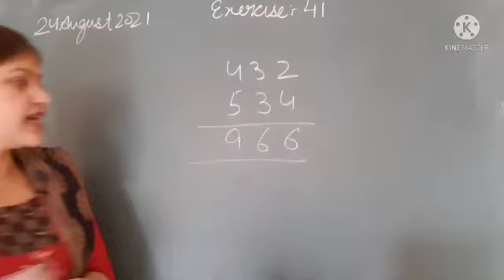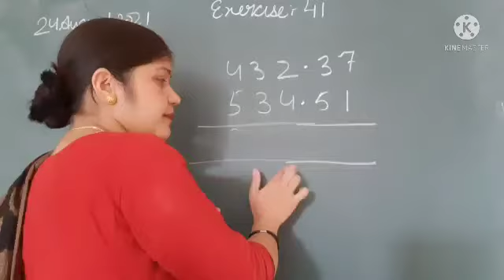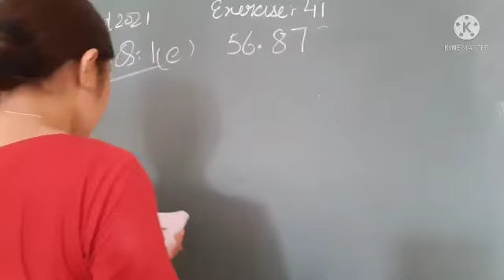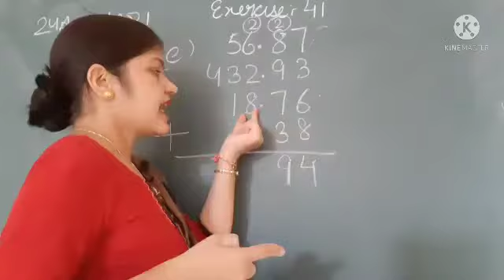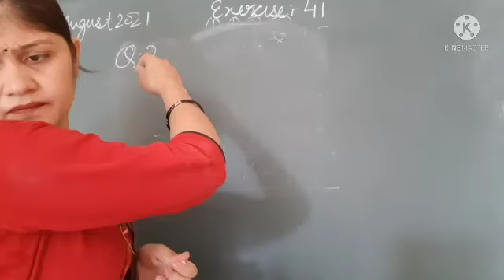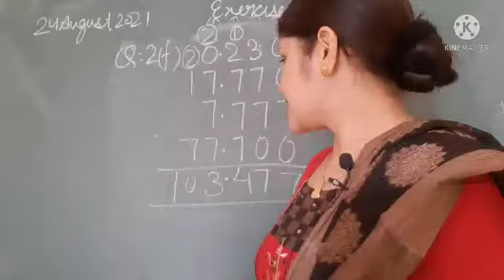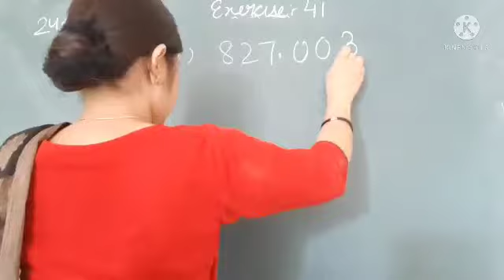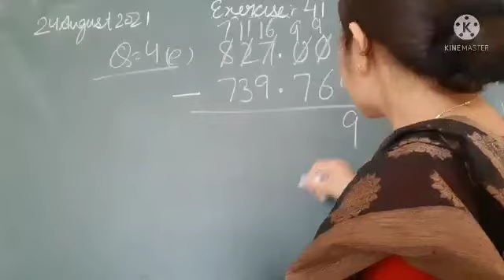Class5 Maths Chapter10(Q.No 1 to 6)